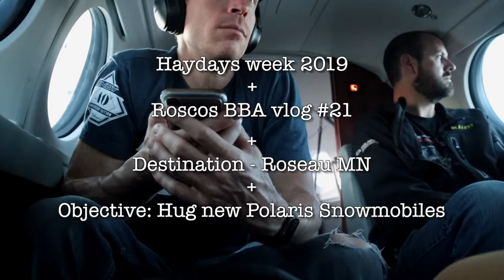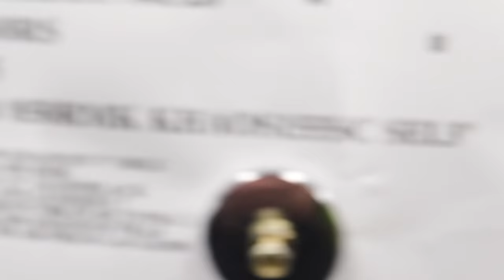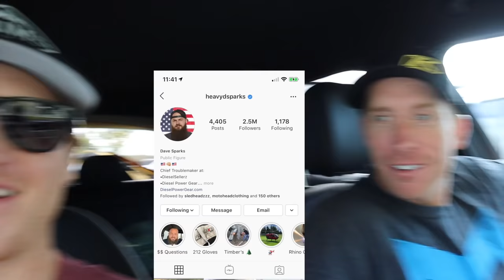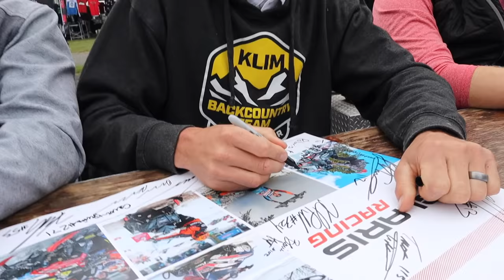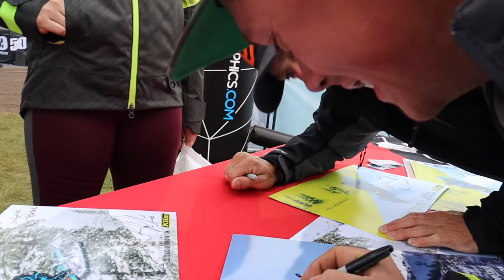Polaris Factory Tour! | Haydays 2019 | Roscos BBA Vlog | #21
Welcome to another monster snowmobile vlog! This time Chris Burandt and I hop on the polaris plane and tour the facility in Roseau where all of the snowmobiles are made! followed by another epic weekend at Haydays! with Kyle Pulsifer and Ryan Mcconnell.

Ryan.
Kyle.